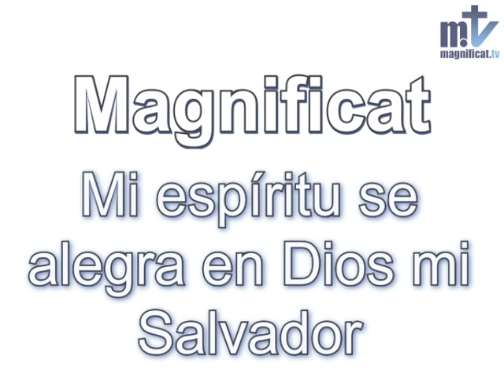Magnificat | P. Néstor Gallego | Música Católica | Magnificat.tv